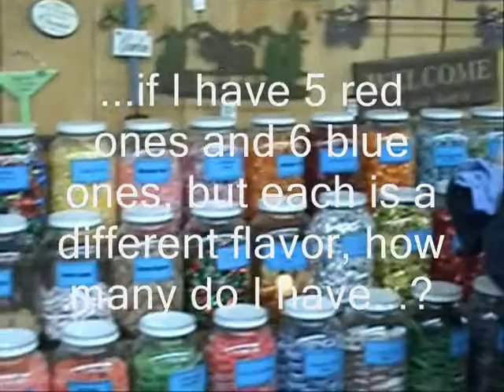NEW HAMPSHIRE 2009 - CANDY STORE IN LITTLETON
Soundtrack is  'POPCORN' by Hot Butter and then 'BREAD AND BUTTER' by The Newbeats